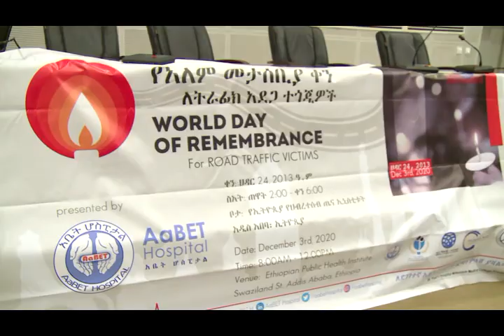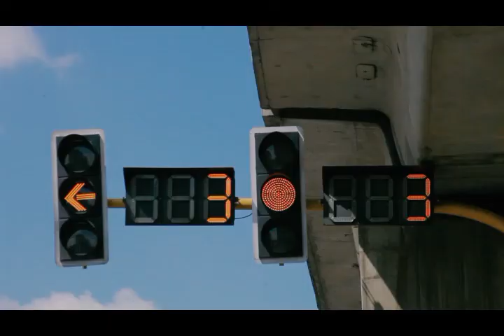17 04 2013 ዓ ም ትራፊክ ደህንነት ፕሮግራም, የአዲስ አበባ ከተማ አስተዳደር ፖሊስ ኮምሽን ሳምንታዊ ዜና እና ወንጀል ነክ ፕሮግራሞች